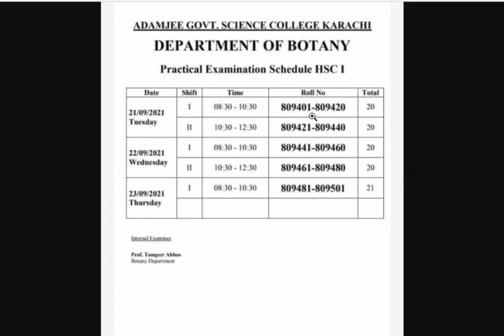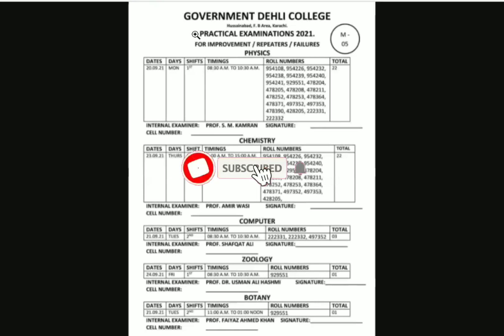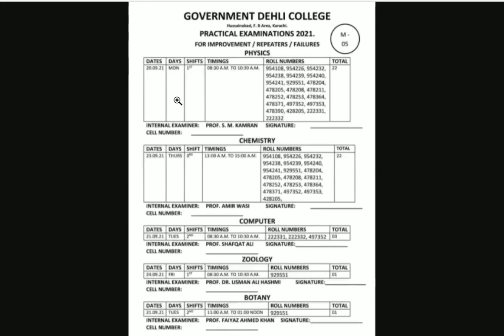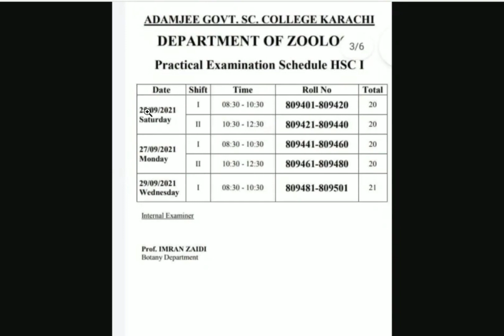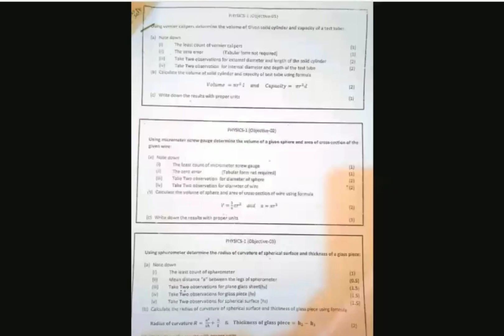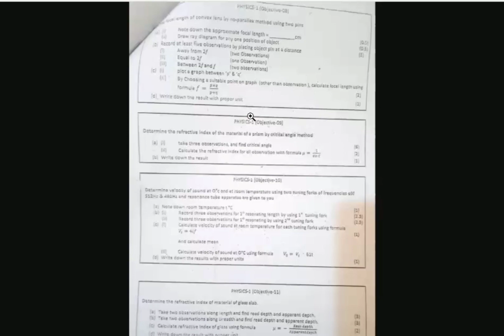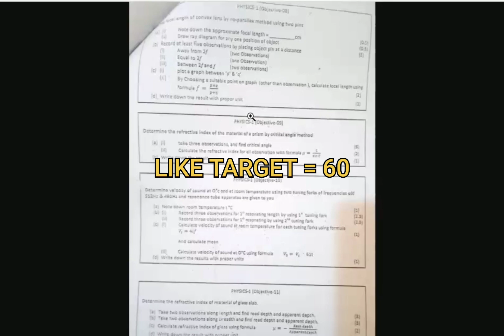COMPLETE IMPORTANT PRACTICAL INFORMATION FIRST YEAR FOR FRESHER/IMPROVER/FAILURE ||KARACHI BOARD